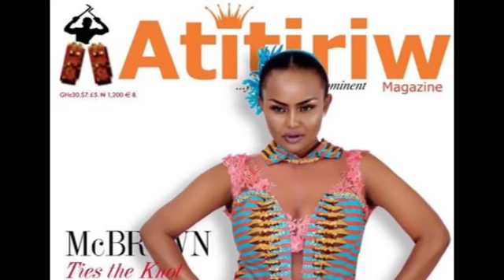Nana Ama Mcbrown explains her wedding happiness 0d916f89 53f6 425d 9547 0ed4ef9679f6